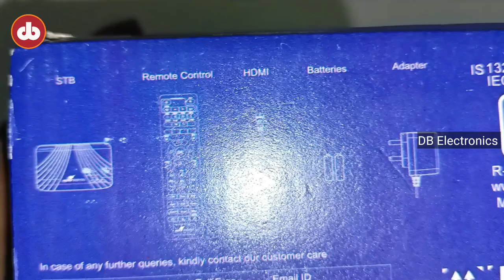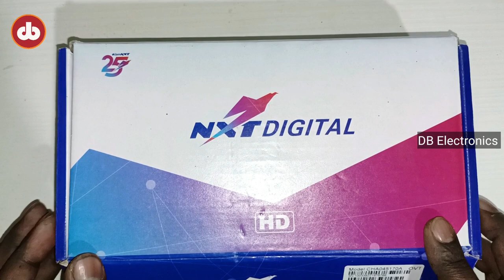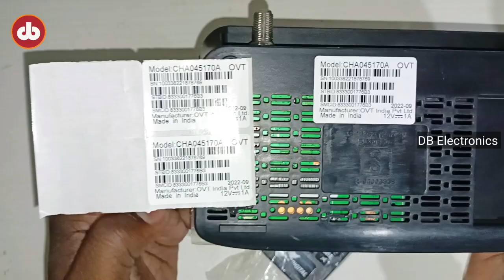NXT Digital set top box Unboxing | NXT Digital India | Hinduja Global Group | Over the Satellite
DB Electronics – Dhuliyan Bazaar West Bengal's most Reliable & Trustworthy store, which gives you sales after service.

All kind of Cable TV items/ Internet & Broadband items / CCTV camera and electronics item available here.

DB Electronics Dhuliyan Bazaar

➡ Optical Node
➡ Hybrid Amplifier
➡ Transmitter 10+10dbm
➡ Transmitter 10x4dbm
➡ Power supply 1/2/3 Amp
➡ DC Node 2/4/8 Out
➡ DC Amplifier 2/4/8 Out
➡ DC Mini Transmitter 10dbm
➡ DC Transmitter 10+10
➡ DC Transmitter 10x4
➡ DC Power supply 35v
➡ Optical Node cum Transmitter
➡ Tap-off / Splitters
➡ POC 5v/12v
➡ FTTH Node
➡ Fiber Patch Cord
➡ Fiber Couplers
➡ Fiber PLC Splitter
➡ Fiber Adaptors
➡ Fiber Optic Cable
➡ Fiber Connectors
➡ Fiber Optical Sleeves
➡ Fiber Media Converter
➡ Digital D.B. Meter
➡ Power Adapters 5v/9v/12v
➡ Power Adapters Setup Box
➡ Joint Enclosure Big/Small
➡ Optical Power Meter
➡ OLT / ONT
➡ ONU
➡ SFP
➡ EDFA / PON EDFA
➡ COAXIAL CABLE
➡ CCTV WIRE
➡ CAT5-CAT6 WIRE